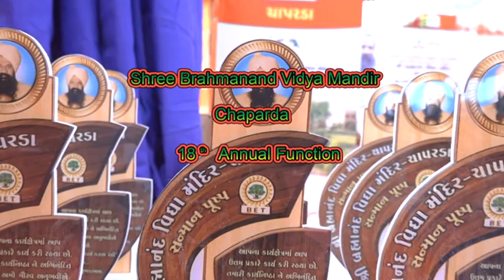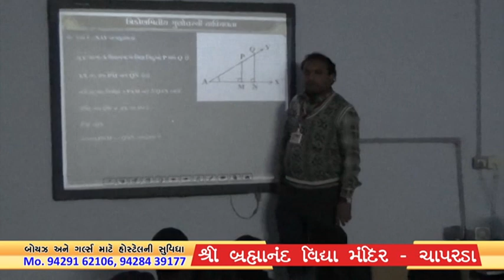18th Annual Function - ( Shri Brahmanand Vidhya mandir ) E1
4 - January - 2019

V.K.MEHTA
Principal
 Shri Brahmanand Vidhya mand